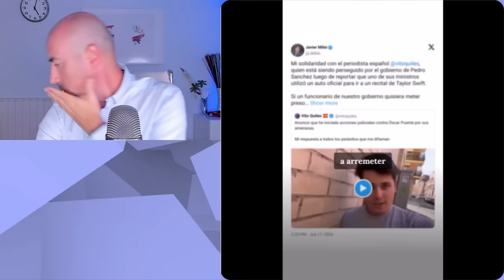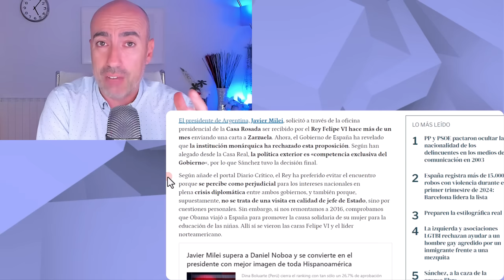📛 LA VUELTA DE MILEI A ESPAÑA CAUSA NEUROSIS A PATXI LÓPEZ 📛 Psicólogo analiza declaraciones